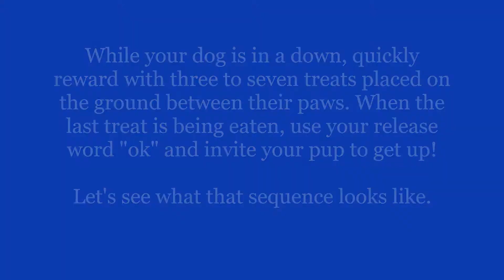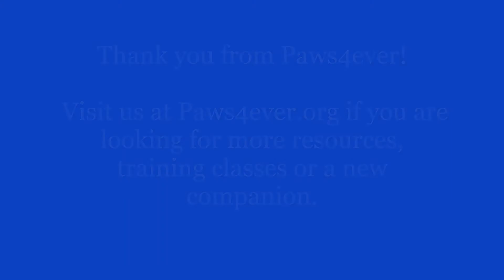Teaching your dog "down"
"Down" is a foundational cue that is a great way to help your dog settle. Check out this guide to teaching your dog "down."